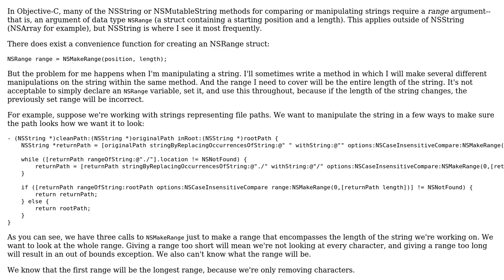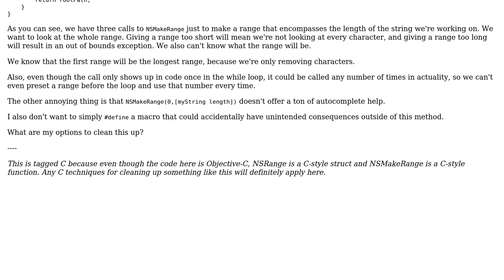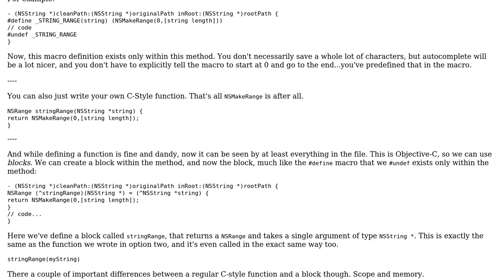Code Review: Cleaning up repeated calls to NSMakeRange()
With thanks & praise to God, and with thanks to the many people who have made this project possible! You are responsible for your own actions.